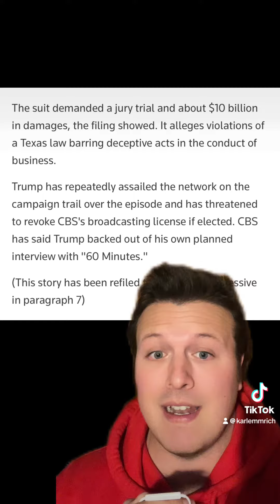Trump Attacks Free Speech